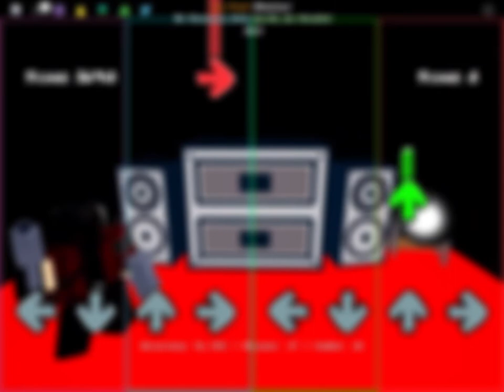ANOUNCMENT|(Anouncment vid)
YESSS